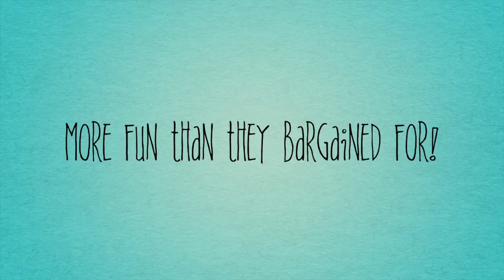Kenda & Twix Oregon Adventure Trailer 2014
Short Trailer of Kenda and Twix on their Oregon trip.  They are in production for the full verion.